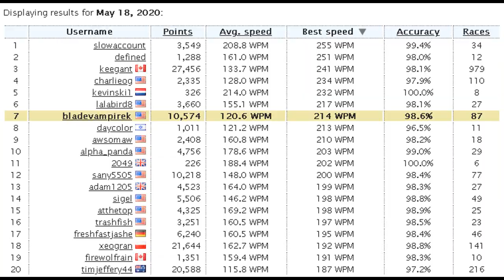2nd 220+ ( ͡ᵔ ͜ʖ ͡ᵔ )